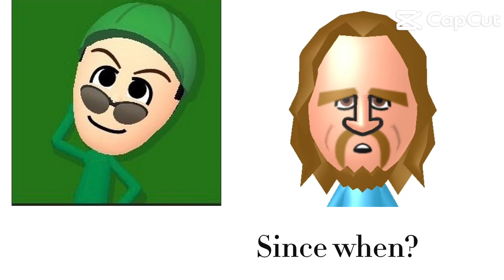There a spider Ryan Andres for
Andres Keiko nails 💅 There a spider 🕷️